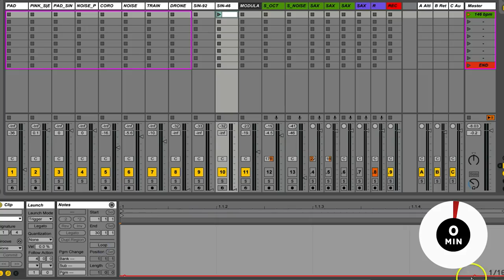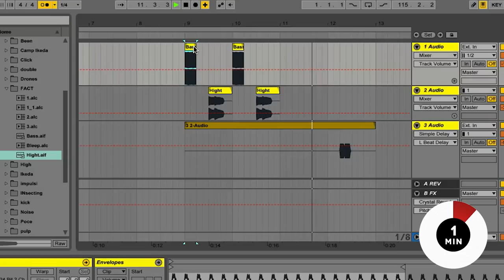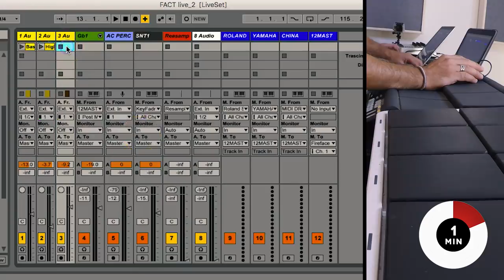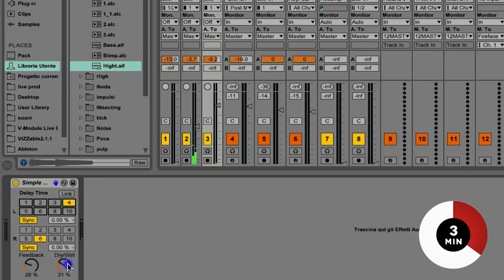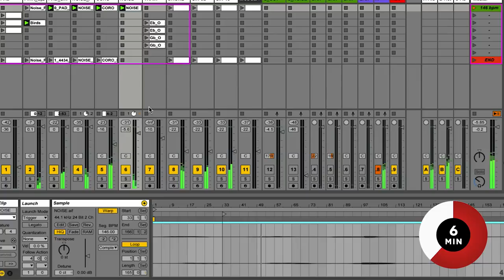Ozmotic - Against The Clock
Atmospheric sounds from Italian experimental duo Ozmotic.

Ozmotic are Italian musicians Simone Bosco and Riccardo Giovinetto, two friends who began their creative partnership making jazz together before experimenting with classical, ambient, IDM and glitch sounds.

Having collaborated with Bretschnider and Senking, Fennesz and Murcof over their career, Ozmotic this year released their first album for the influential Touch label, Elusive Balance – an LP that explores the relationship between humans and nature.

Ozmotic aren't the most likely candidates for making a track in 10 minutes, but when we met up with them at London's Noatune Recording Studios for this episode of Against The Clock they impressed us with their intricate live setup that even included live saxophone.